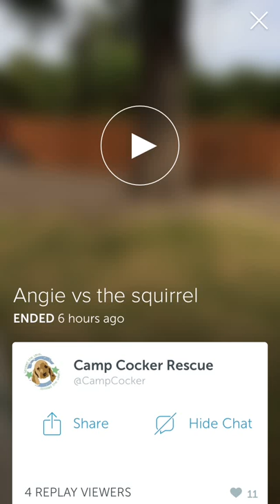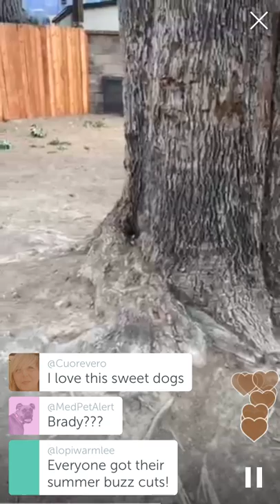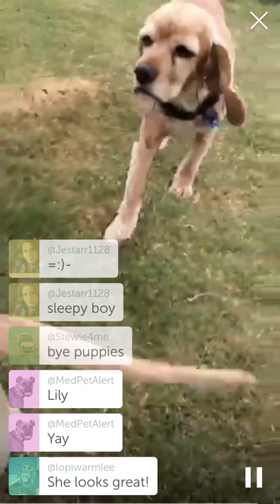(Periscope replay) Angie goes squirrel hunting! (6-27-15)